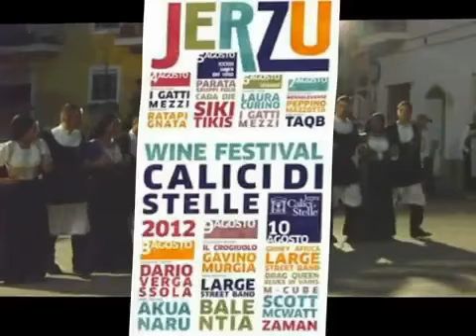JERZU CALICI DI STELLE 2012 VIDEO SECONDA PARTE